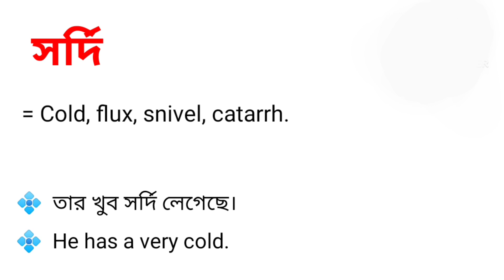সর্দি কে ইংরেজিতে কি বলা হয় || Word Meaning Bengali To English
আজকের ভিডিওতে "সর্দি" শব্দটির ইংরেজি অর্থ উদাহরণ সহকারে আলোচনা করা হয়েছে। আশা করছি ভিডিওটি তোমাদের উপকারে আসবে।